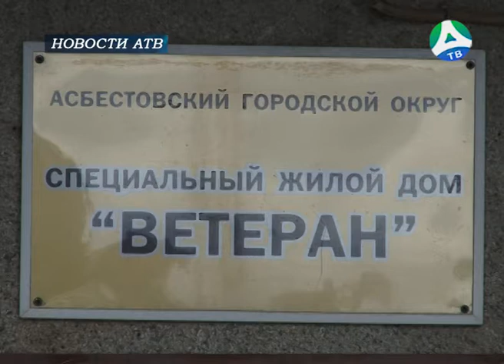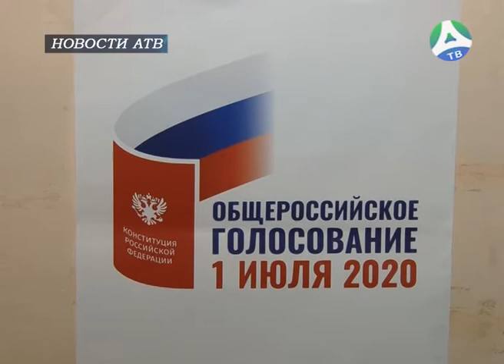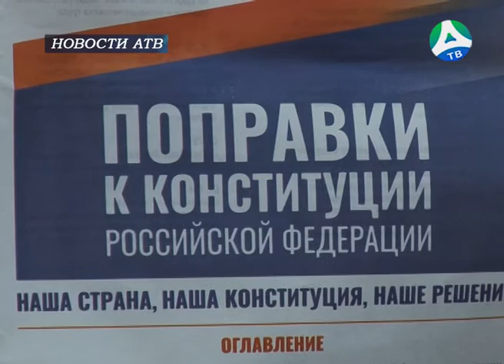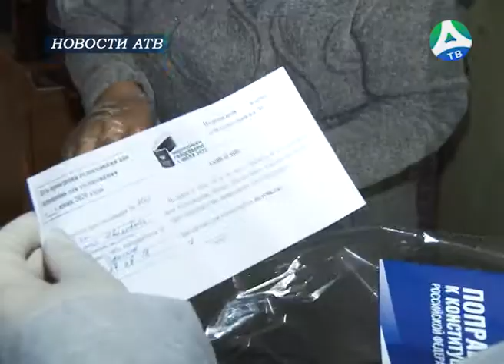2020-06-29 Глава города посетила дом "Ветеран"